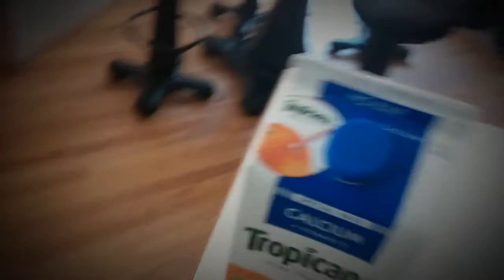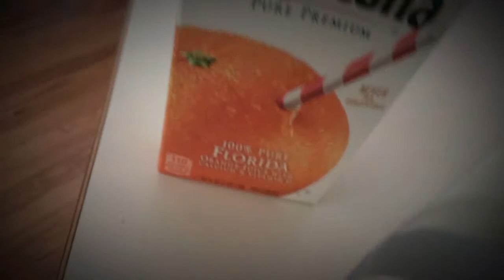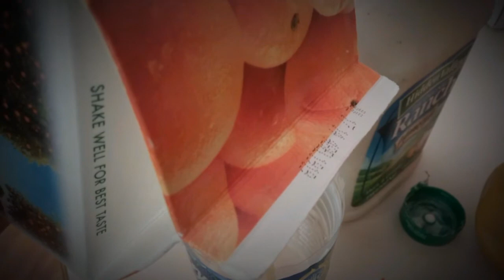I lost a bet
I bet a friend he couldn't hit a tomahawk shot and he did it... so I brought you this video